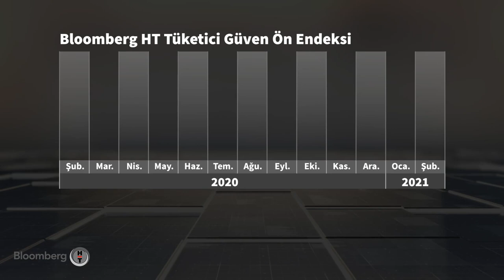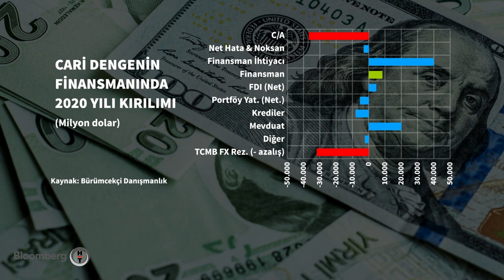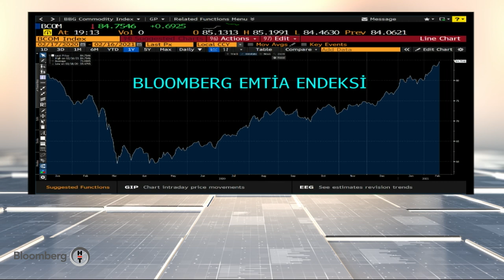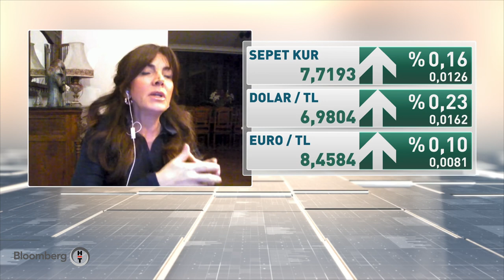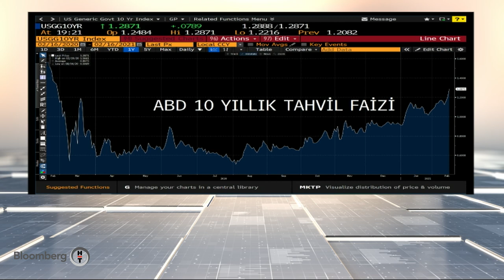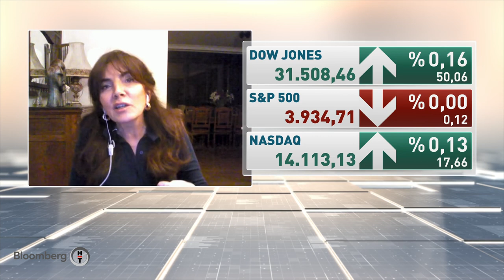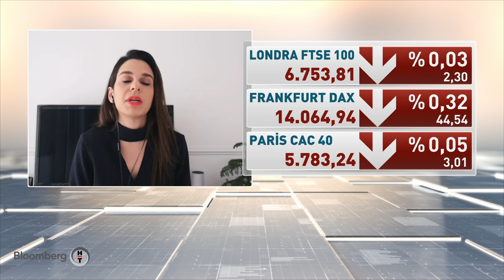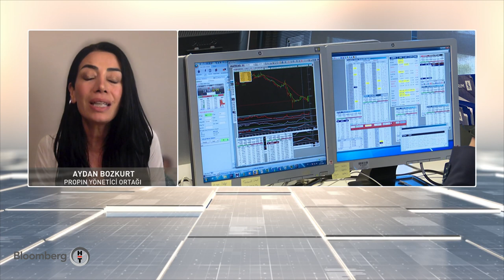Kafe ve restoranlar için yeni öneriler - 60 Dakika | 16.02.2021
- PROF. DR. ZEYNEP ÖKTEN
CARİ AÇIK - PETROLDE YÜKSELİŞ - ENFLASYON
DOLAR/TL, BÜYÜME TAHMİNLERİNDEKİ REVİZYON
YABANCILARIN TL VARLIKLARA İLGİSİ
İSVİÇRE'NİN VARLIK VERGİSİ ÖNERİSİ

- AYDAN BOZKURT PROPIN PROPERTY INVESTMENT CONSULTANCY YÖNETİCİ ORTAK
TİCARİ GAYRİMENKULDE PANDEMİ ETKİSİ,
BOŞLUK ORANLARINDAKİ ARTIŞ, OFİS KİRALAMA HACMİ
İŞYERİ KİRA SÖZLEŞMELERİNDE İYİLEŞTİRME

- MURAT KAŞIBEYAZ KAŞIBEYAZ LEZZET GRUBU YÖNETİM KURULU BAŞKAN VEKİLİ
KAFE VE RESTORANLAR İÇİN YENİ ÖNERİLER